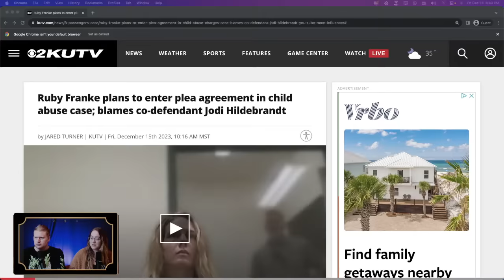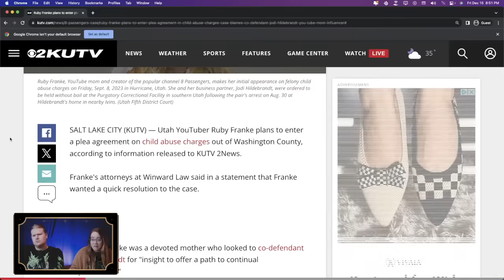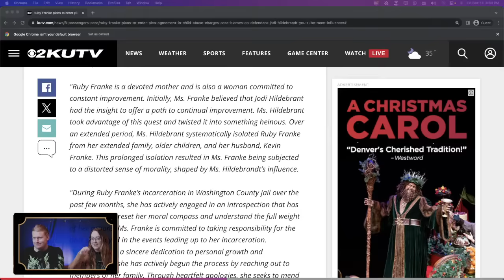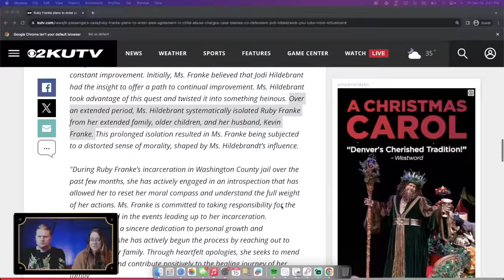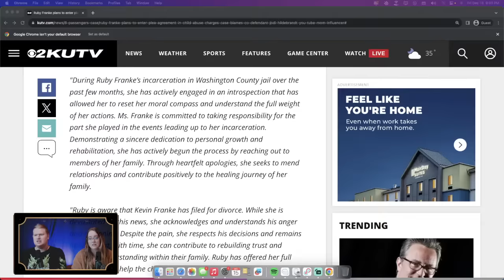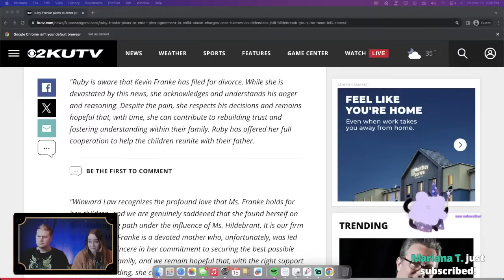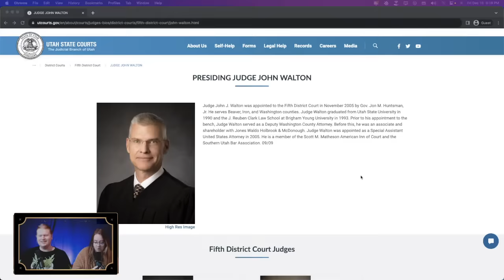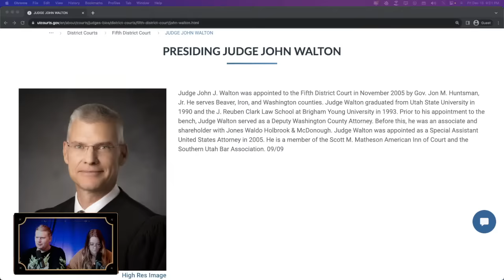8 Passengers Ruby Franke Plea Agreement and Ruby's Lawyer Makes A Statement!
New update before Monday's court case: Ruby Franke's lawyer makes a statement and reports she will enter a plea agreement on charges.

0:00-5:00 Live
5:01-12:18 Introduction
12:19-40:51 Reading the statement
40:51-53:50 Info on Judge Walton
53:51-1:00:00 Life after jail for Ruby
1:00:00-1:33:07 Questions & comments on the case

Check out this awesome stream bingo card made by notjulia from the Discord!